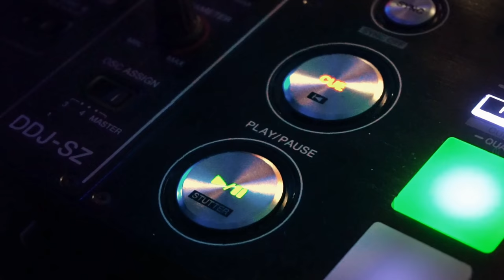Wess & Rumen Mitev - Pool Funky Jam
Wess - Music, Guitar
Rumen Mitev - Saxes, EWI, Brass
Arranged by Wess & Rumen Mitev
Recorded in Wien & Obzor 2017